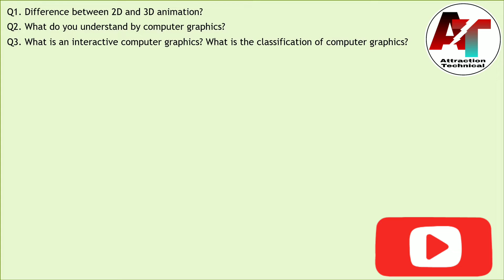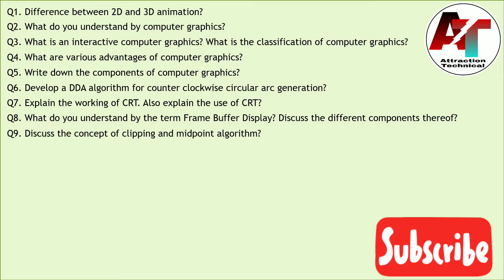B.C.A 4th Semester 10 Important Questions || Computer Graphics And Multimedia || By Amarjeet Kumar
Computer Graphics Vvi Questions 2022

BCA Vvi Questions Computer Graphics and multimedia

Computer Design and multimedia
CRT Design

Computer Graphics and multimedia important Question

computer graphics important Question for bca

computer graphics important topics

computer graphics important Question unit wise for the bca 4th semester

Computer graphics and multimedia important Question for bca 4th semester

Jai Hind Vande Maatram